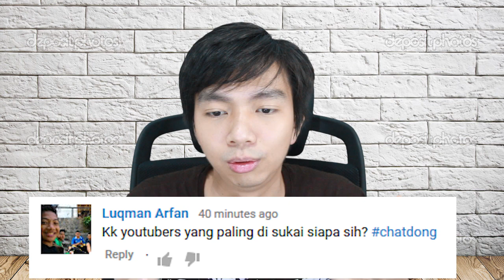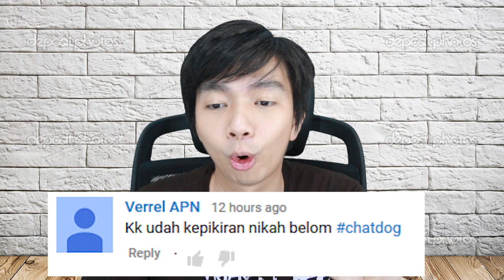Youtuber Favorit MiawAug - Chatdong Part 6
Terima kasih pertanya-pertanyaan kali ini bagus2 gw seneng jawab pertanyaan2 dari kali :)

PAWW.